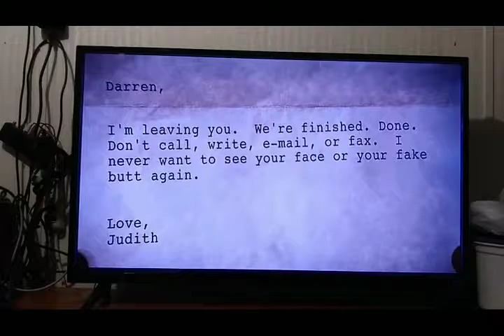Saving Silverman Kidnapped Scene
Taken From Saving Silverman 2001 DVD (2005 Reprint)